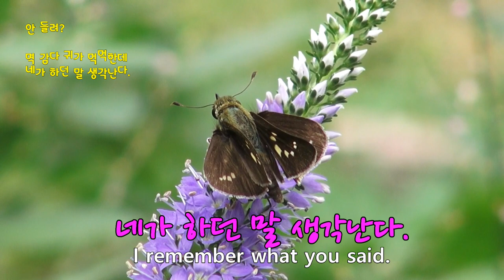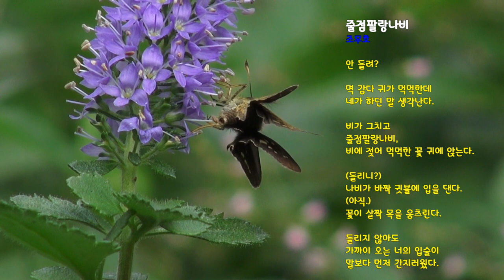줄점팔랑나비[Rice leaf-tier]: 나비를 관찰하고 시를 써보자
Let's observe butterflies and write poems.

Rice leaf-tier

There's water in it, isn't it?

When water got into my ear while swimming.

after the rain stopped
Rice leaf-tier
Sit on the wet petals of rain.

The butterfly whispered close to its earlobe.
(Not yet.)
The flowers are a little shy.

without hearing
Your lips coming to me
Come before your words and tickle me.

줄점팔랑나비
조무호

안 들려?

멱 감다 귀가 먹먹한데
네가 하던 말 생각난다.

비가 그치고
줄점팔랑나비,
비에 젖어 먹먹한 꽃 귀에 앉는다.

(들리니?)
나비가 바짝 귓불에 입을 댄다.
(아직.)
꽃이 살짝 목을 움츠린다.

들리지 않아도
가까이 오는 너의 입술이
말보다 먼저 간지러웠다.

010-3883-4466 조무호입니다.